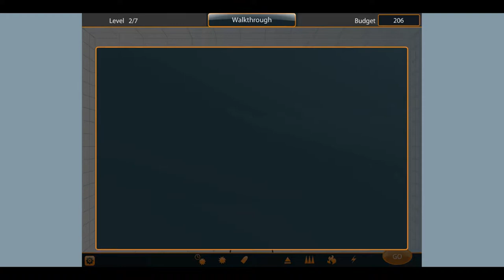Flakboy 2 - (Flash Game) #74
Author : Spilgames.com
Published By : Agame.com